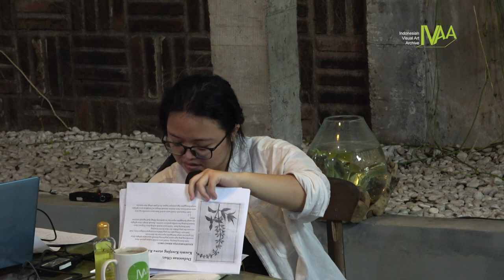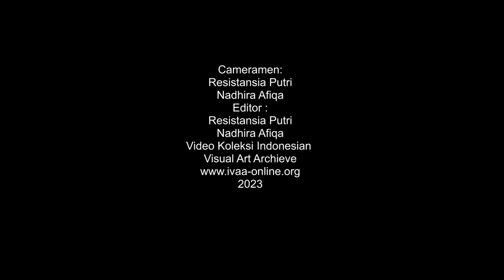Paper Cut Healing #3 - Rekontekstualisasi Arsip Sejarah Merawat di Indonesia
Merawat arsip kesenian adalah kompleksitas material, teknis, dan emosi. Ia membutuhkan pengadaan infrastruktur serta perkakas teknologi, serta para pekerja dengan keahlian dan kecakapan untuk mengoperasikan, memelihara (maintenance), dan melakukan perbaikan (repair) baik itu terhadap arsipnya sendiri maupun sistem dan alat penyimpanannya. Tetapi, rumah arsip juga soal kerja domestik: menyapu ruangan, bikin makanan, beli cemilan, cuci gelas teh dan kopi, mengisi ulang sabun cuci tangan, membetulkan genteng bocor, menyimpan bon-bon belanja, gosok WC. Merawat dalam proses kesenian bukan lagi melulu soal kerja artistik. Ia justru bergantung pada kerja pernak-pernik yang kecil, terdengar biasa saja, dan mungkin tidak terlihat “nyeni” sama sekali. Siapa yang melakukan kerja ini? Dan bagaimana kita memaknai ulang kerja tersebut?